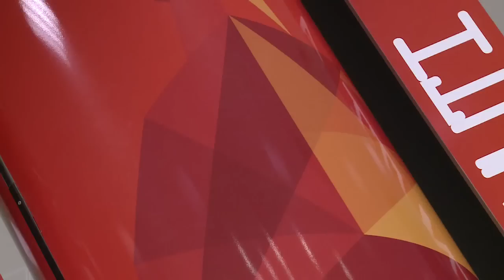The first footage of Fernando Llorente at Juventus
Behind the scenes footage of Fernando Llorente's first day at Juventus: arrival at Caselle airport, visit to the club's headquarters, meeting with Andrea Agnelli and greeting the fans.